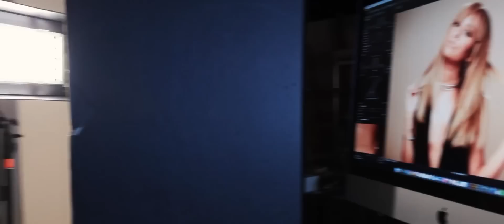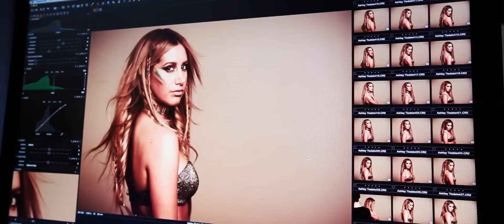Mane Muse Ashley Tisdale Behind the Scenes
Mane Addicts - The Haute Mess